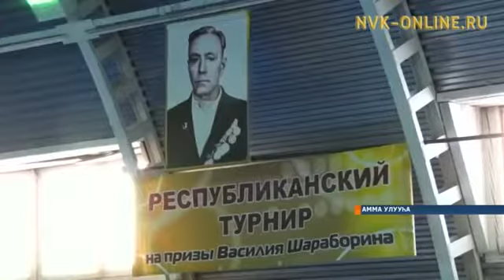Saha halkının ulusal sporu (Türks) - çubuk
Gerçek Türkler, Türk kardeşini abonelik ve görüşlerle destekleyecek.

Sonsuza kadar Türk kardeşler.

Kanalımı desteklediğiniz için teşekkürler kardeşler.